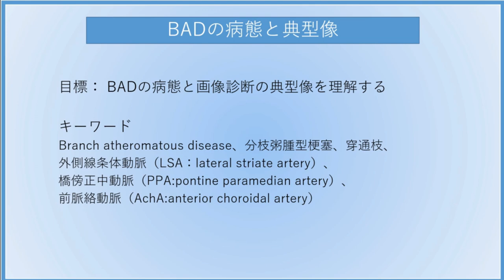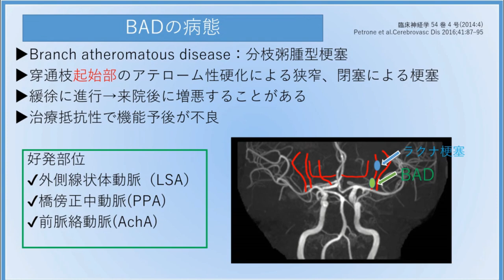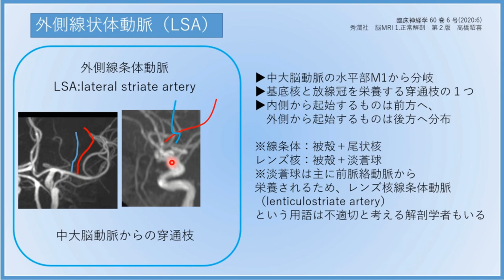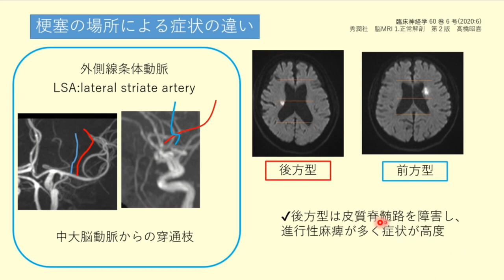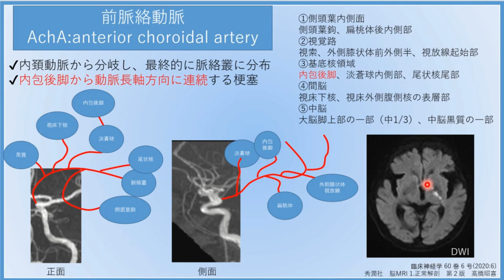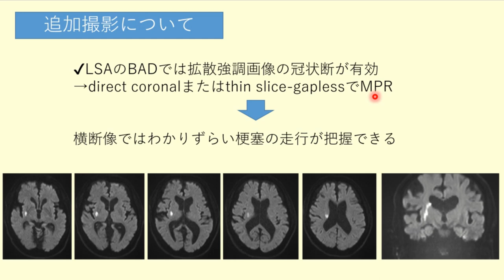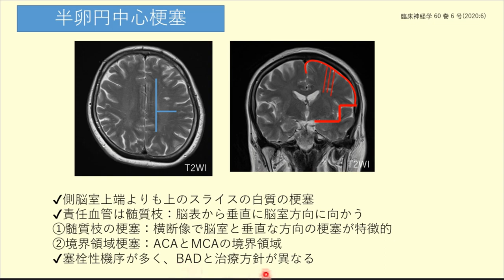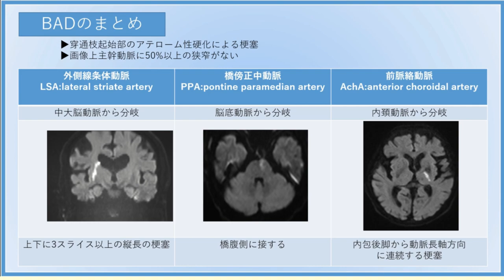(個別論)BAD:branch atheromatous diseaseの画像診断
今回のテーマはBAD(分枝粥腫型梗塞)です。
BADは穿通枝の梗塞でラクナ梗塞とよく似ていますが、治療方針が異なるためしっかり区別する必要があります。
放射線技師が救急の現場で頻回に出会う疾患であるBADに対して、どう読影し、どう撮影するのかについて徹底的に詳しく解説していきます。